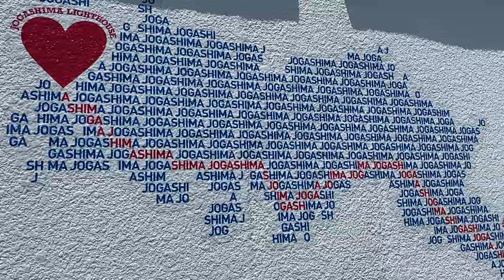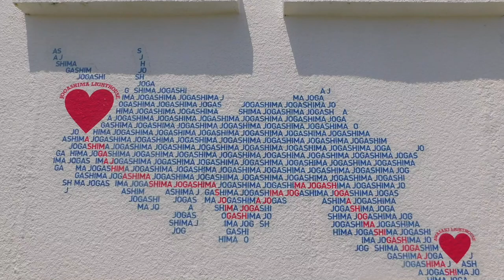城ヶ島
三浦半島にある城ヶ島の様子。
今回は馬の背洞門と城ヶ島灯台をメインに。
夏の喧騒が心地良かったです。